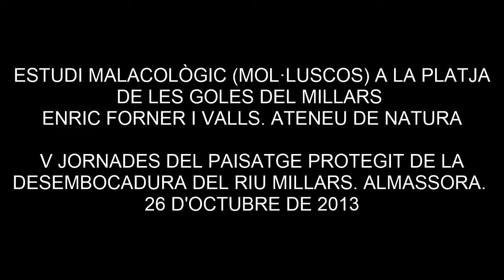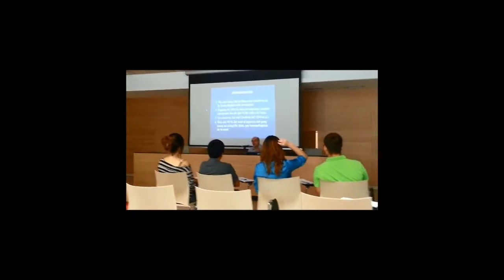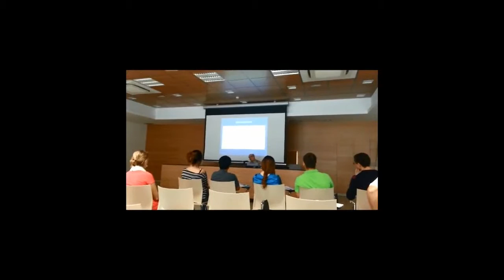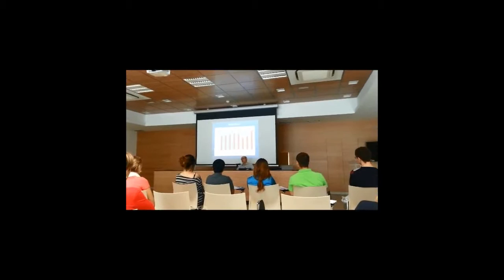Estudi malacològic (mol·luscos) a la platja de les Goles mitjançant restes marines (2013)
Estudi malacològic (mol·luscos marins) a la platja de les Goles. Enric Forner i Valls. Ateneu de Natura 26 d'octubre 2013 a les V Jornades del Paisatge Protegit de la Desembocadura del riu Millars.
Els mol·luscos són el filum més biodivers després dels artropòdes. Més del 80% del total d'espècies del grup tenen una conquilla dura de calcita o d'aragonita que roman després de la seua mort. Les onades treuen a la platja les conquilles d'una bona part d'exemplars i de quasi totes les espècies més litorals n'acaben aportant algun exemplar o fragment. Aquest conjunt de restes, conformen l'anomenada tanatocenosi, associació de conquilles reunides desprès de la mort dels individus. Això ens dóna l'oportunitat, de forma indirecta i aproximada, perquè sempre hi ha un cert biaix, d'acostar-nos a la biodiversitat dels mol·luscos marins existents a la zona, sense produir cap molèstia als exemplars vius. Per altra banda les zones del litoral, com ara les Goles del Millars, on hi ha un flux cap a la mar d'aigua dolça, d'elements orgànics i de sediments, que enriqueix l'ecosistema, el fium Mollusca acostuma a mostrar major biodiversitat.
En aquest treball es presenta una primera aproximació per establir la riquesa de mol·luscos marins al litoral davant la desembocadura del Millars, mitjançant mostres a la tanatocenosi de la platja de les Goles. Les mostres s'han pres durant els anys 2012 i 2013, en diverses èpoques de l'any. El censador les ha cercat a ull nu recol·lectant durant 60 minuts totes les conquilles identificables que corresponen a espècies diferents per la seua posterior determinació en laboratori.